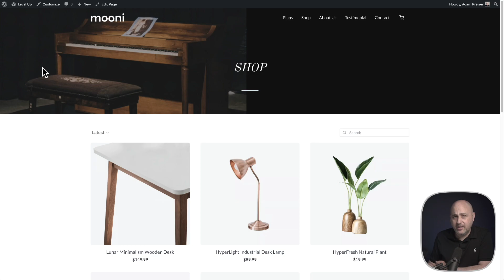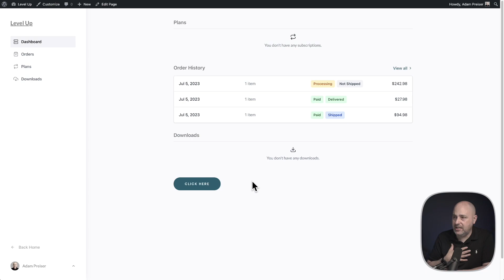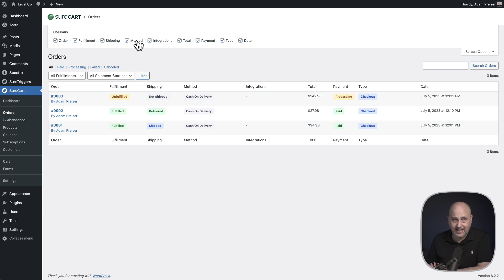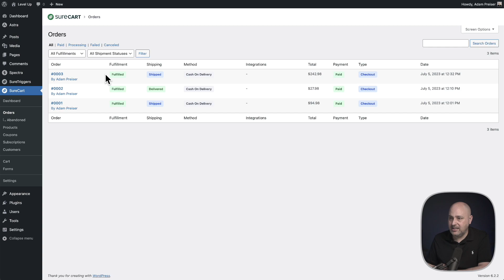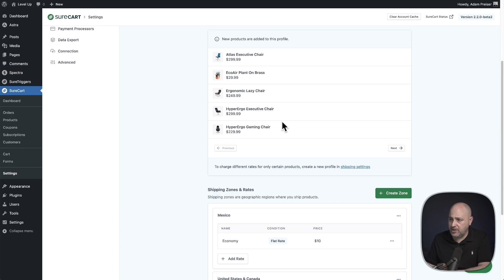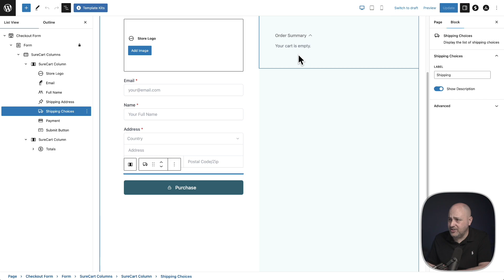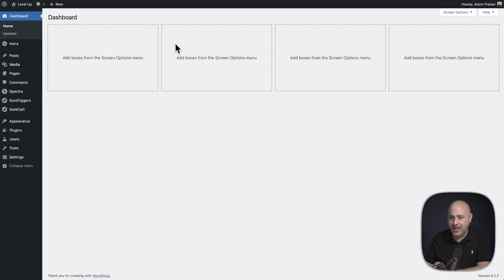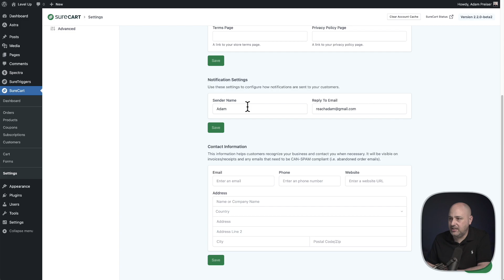Introducing Shipping And Order Fulfillment To SureCart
Our biggest update again.

Introducing Shipping and Fulfillment.

Yes now you can add a shipping fee and progress an order through fulfillment.

00:00 - Big Update
00:29 - Demo
02:47 - Order List Changes
03:23 - Order Filters
03:45 - Order View
04:01 - Product Fulfillment
05:26 - Shipping Options
07:30 - Checkout Page
09:07 - Moved Settings